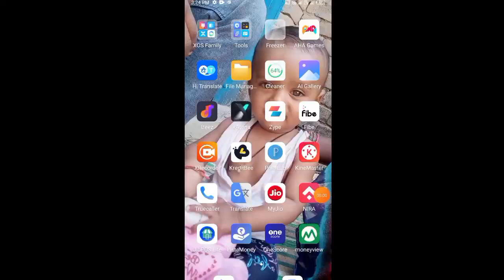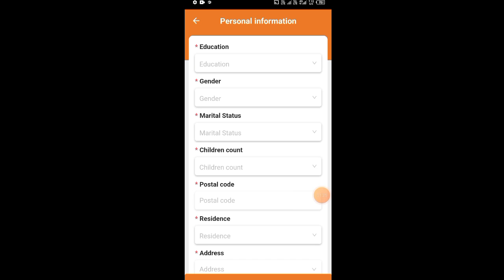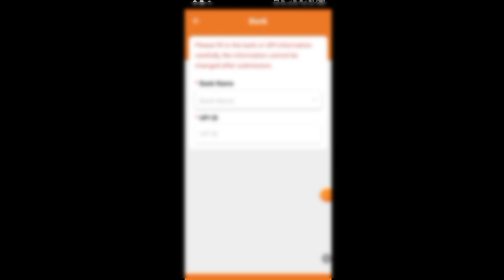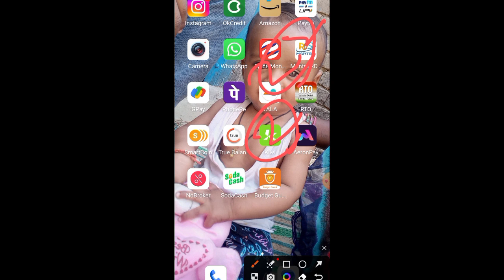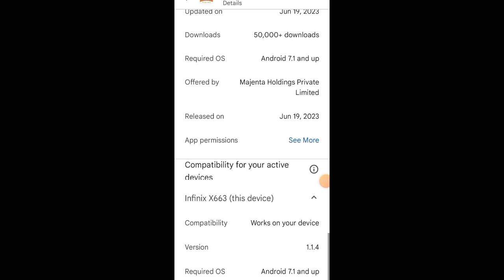Budget Guard loan instant fast approved loan instant milega no bank statement live proof